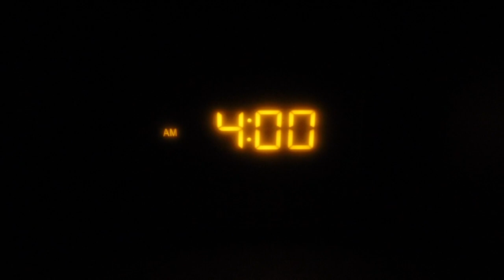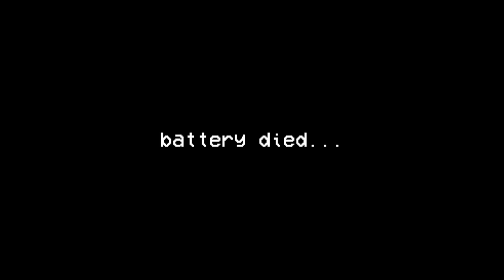Film Photography at Coalcliff with Friends | Canon A-1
Little sunrise mission to Coalcliff Rock Pool with the gang!

Shot & edited by Nathan Hyratt